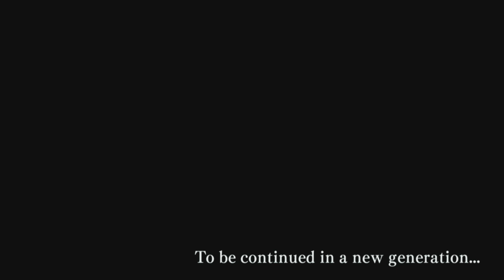All Dancing moment Including Bayonetta, Jeanne & Viola - Bayonetta 3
Here is it dancing moment i don't want say more enjoy your dance.